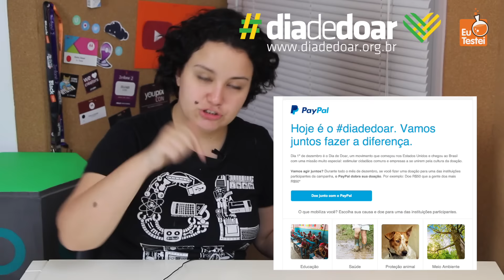Hoje é diadedoar !!! - Vídeo Tutorial EuTestei Brasil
Conheça o CidadeTech, o canal que une os melhores youtubers de tec